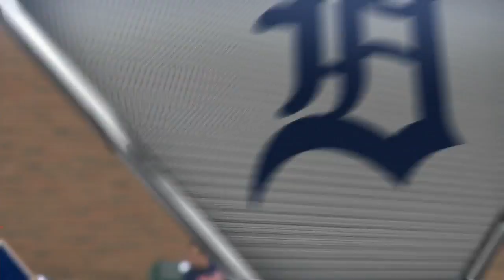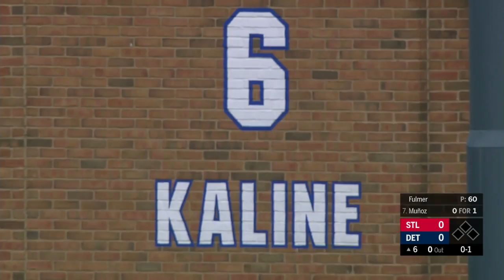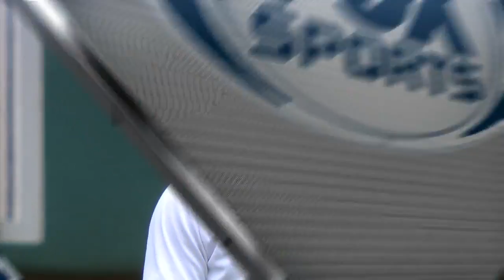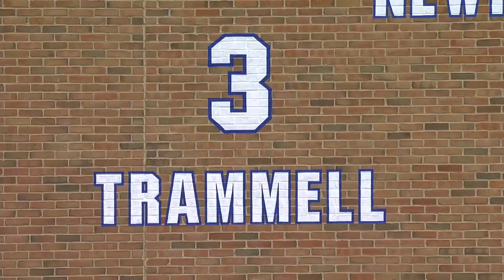SLN AT DET - September 09, 2018